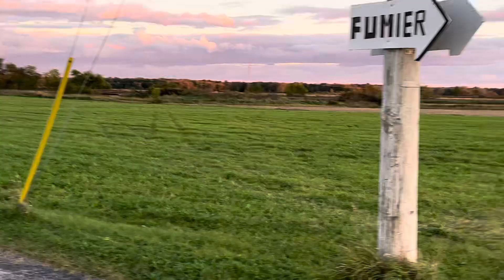CANADA: SES ZONES AGRICOLES.